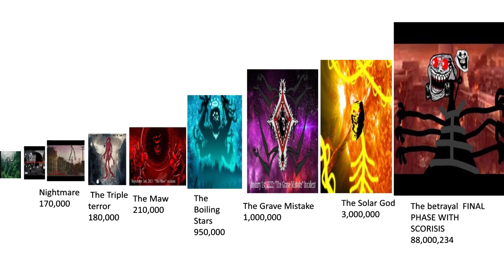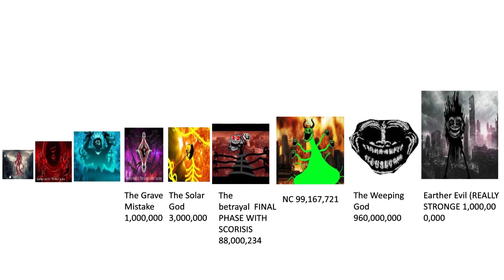Trollge Power Levels Comparison With Garrys mod Trollges Too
🎃More trollge if you get bored from my channel watch these

 T̵̡̧̨̰͙͚̘̤͎̮̹̭͉̰̠̱̘͖͖͚̳̯͙̤͍̻̹̓̏̿̒̓̾͆̅̿͑̌͂̈́́͑͊̚H̸̡̛̰̻͕͍̥̝̹̠̥̹̻͚͉̦̦̘͈̟̠̥̪̮͍͕͇͖̬͈̹̜̭̭̫̝͚̼̗͖̤͙͙͑̿͂̊̽̌̉̐͑͑͜͜ͅͅͅͅE̴̡̢̥̦͕̳̼̹̠͈̺͉̣͍̭̫̮͆̑́̄̊̓͊̔̾̒͘͘̚ͅ ̵͎̘̰̎̇̈̔̽͒̎̉̂́̈́͛͐̇̂̈́͊̈́̌̊̒̽̏̆̎̿̾͛͌̚͠͝R̶̡̧̨̢̭͈͎̣̺̝͚̩̺̺̭̼̹̥̙̲̪̪͈̳̪̮͓̙̯̻̳̼̺̤̣͔̘̠̹͋̊̂̈͑̆͋͐̊͌̔͗̑̂̄͊̓̊͊̿̾͒̌́͆̕͜͜͜͜͠͝͠͝͝͝U̸̧̡̢̺̖̻͕̫̳̭͉͍̠͔̗͖̺̗͎̝͉͎̟͎̦̝̯͒̊͐̐̂̓̀͊̅͌̌͑̄͊͋̆͂̑̋́̈̓̅̕͘͝͠͠͝L̴̡̪͇̝̗̹̗̫̜̰̦͎͉̯͎͙̔̾̓̓̿̈́̇̀̀̅̄̀͌͆̊̓͘͝͝ͅĘ̷̢̻̬̰̳̳͍͇̩̠͚̝̥̬̪͎̻͓̺̞͇̼̥̩̫̮̬͖̜̪͛̀̈́̐̅̌͂̐̿̇͌̾̋̊̂̆͆̌̓͗͑̌̽̿̓̉͛̀̈́͐͂̋̽̅͑̆̋͒̄̍̽̈͐͐̀̕͘͜͜͝͝ͅŔ̶̨̡̢̹͖͓͔̟̩͙̻͍̤͉͎̯̯̩͎̺̟͎͓̩̜̲̗̪̰̟̠͚̹̫̙͈̠̞̱͜ͅ ̵̰̦͈͈͍͉͍̻̥̘̯͓̮̳̥̰̑̄̌̐̽͂̍̓͗̿̿͂̇̊̀́͂̉̅͠W̵̧̛̝̩͓̪̖̝̟͚͎̻͇̥͙͛͋͐͋̂̇͐̃̄̒͊͌͊̈́̒̅̀̽͗̕̕̚͜͝A̴̢̢̧̰̰̖̟̪͎̼͔̮̺͈̦͔̠̠͉̞̺̬̘̣̠̭̹̱̥͇̩̤̯̼͌̈̾̑̾̑̎͊̿̅̃̑̋̓̈́̄͌̽̉̅͌͘͝͠Ș̷̡̻̗̩͓̼͍̘͎̭̟̠̖̩͕͙̟̼͖͎̣̻̖̙͙̳͍͓̝̘͔͙͇̗̲͖̼̼̫͉̠̪͚̖̻̝̥͉̓̇̅̋͌̌̀̉̃̕͜͝͠ ̶̨̨̧̢̡̧̨̪͔̲̦̰̣͚̠͙̪̦̤͙̰̘͇̗̞͙͇̲͇̹͈̪̬͔͉͚͕̙̜͉͎͍̥̩̈̐͗́́̽̕͜͜͜͜͝ͅͅȞ̶̛̪̗̪͕͖̥̼̞̳̩͔̱͔͍̱͓̯̖̘͓̑͂̍̈́̈̿͋̀́̀̋͒͛͂͛̅̅̿̏͌͛̄̕͝͝͝Ẻ̸̡̧̧̧̢̗̹̱̟͍̠̘̩̹̙̙͙̝͎͖͕̬̥͓̰̬͍̯̬̬̟͎̞̦̞͉̘̦͔̠̜̺̲͓̫̗̭͛͊̐̍̅̋̀̇̑̉́̐͛̀́͛̊͐̈́̾̆͐͌́̔̅̎͘͜͝͠ͅͅŖ̸̧̧̥͍̩̫̹͈̦̻̟͚̳͉͔͙̟̻̻͕͙̖͙͍͙͎͕̳͕̘̥̺̹͖͗̅͜͝ͅȄ̶̹̬̻̦̤̰̺̦̟̜̦̰̲